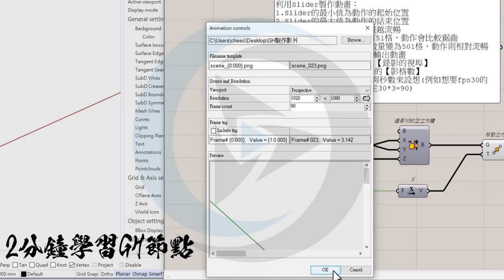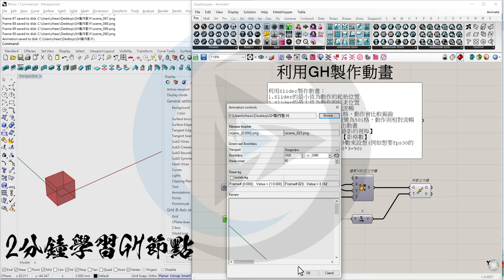【GH】利用GH製作動畫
GH的Slider節點除了可以拿來當作數值的輸入之外，也可以利用它來產生動畫
在GH輸出動畫時，有下列選項可以進行設定
- 圖片輸出位置
- 圖片解析度
- 圖片張數(frames)
- 輸出視埠